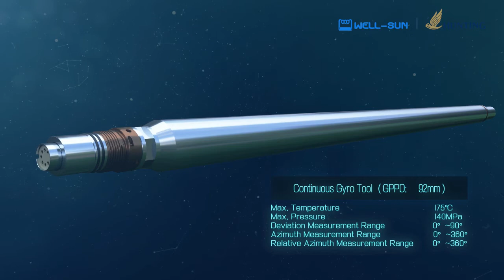Multi core high speed technology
For over 30 years Hunting’s Titan Division has prided itself on providing nuclear, acoustic and production logging tools typically used in completion operations for deep oil and gas wells.

Hunting’s patented instrument technology, plus rigorous manufacturing and quality procedures, provide our customers with dependable and cost-effective products.

Hunting’s Instrument partnership with Well-Sun broadens Hunting’s global offering from perforating logging instruments to also include production and well integrity logging instruments, while maintaining the high-quality standards associated with Hunting’s instrumentation.